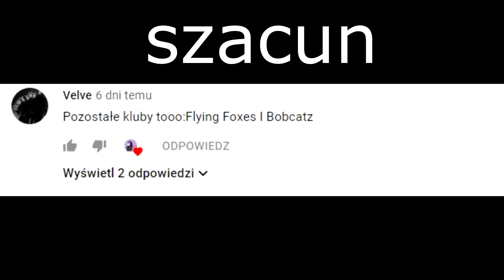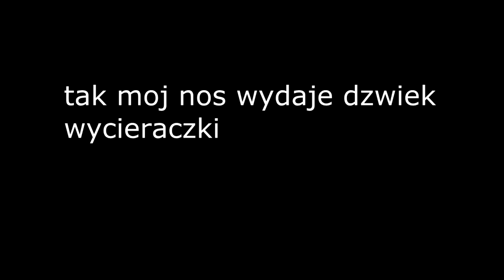∑Kroniki Star Stable - TEORIA Mrocznego Słońca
MSP: Maiitte
Alicia Online: Palineai